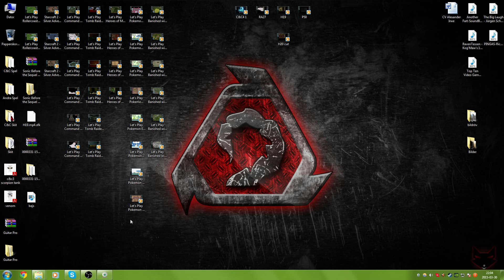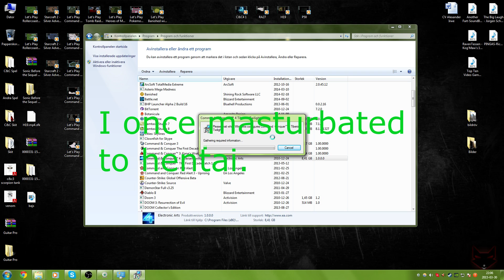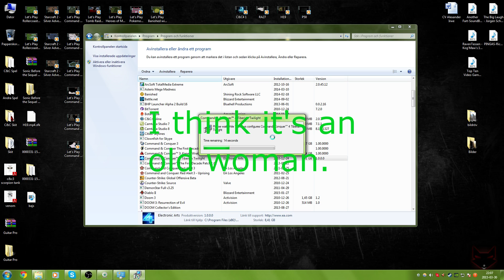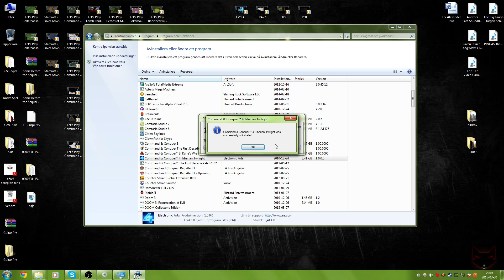Let's Play Command & Conquer 4 Tiberian Twilight E01 Spontaneous Outbursts